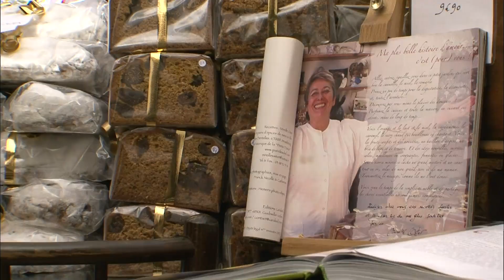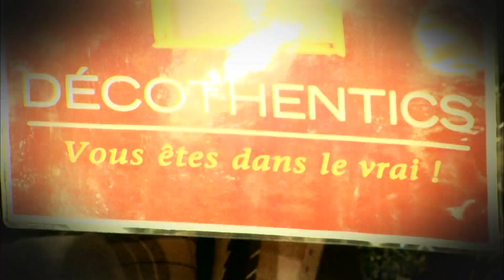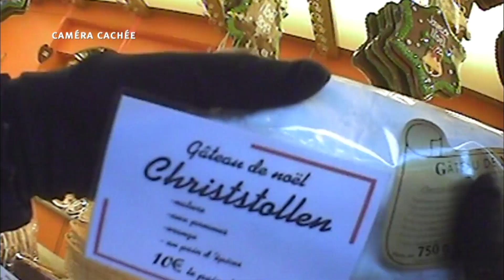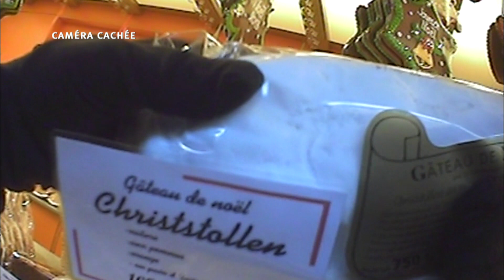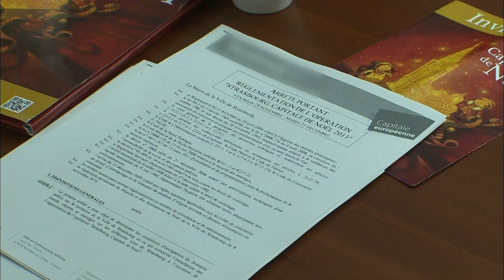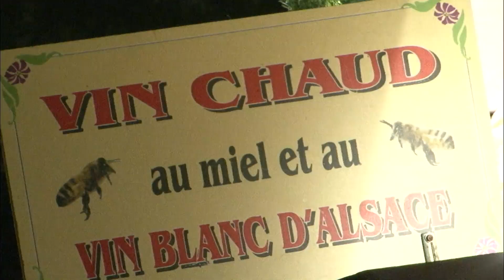Que valent les produits des marchés de Noël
Le marché de Noël de Strasbourg est incontournable, tant par ses nombreux étales que par ses animations diverses. Un parcours de Noël est proposé aux visiteurs, ainsi que des balades nocturnes à travers la ville illuminée. Mais depuis un certain temps des étales ne propose plus que des produits artisanaux...